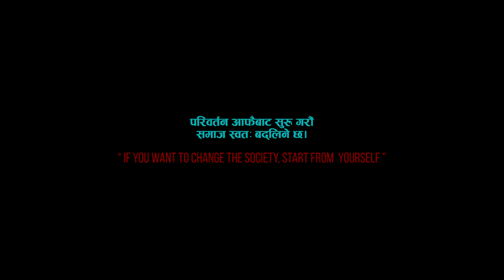NIRMAYA | Official Teaser-2022 | Ramesh Budhathoki, Laya Sangroula, JB DC, Ajit, Samriddhi, Pratisha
MADANI MOVIE & ENTERTAINMENT PRESENTS :-
ANANTA TIMALSINA'S  "NIRMAYA"

DIRECTOR : RAMESH KOIRALA
WRITER : AJIT LAMICHHANE
STORY : RAM KUMAR K.C.
PRODUCER : ROJA TIMALSINA, RAMESH DAHAL
EXECUTIVE PRODUCER : MAHESH TIMALSENA

CAST : RAMESH BUDHATHOKI, LAYA SANGRAULA, J.N.GHIMIRE, AJIT LAMICHHAANE,J.B. D.C. ANITA K.C. SAMRIDDHI PAUDEL, PRATISHA RIJAL, SHYAM K.C. BISHNU ROKA, RAM BABU REGMI, RAMESH ADHIKARI, GOPAL DHAKAL"CHHANDE" APSARA ADHIKARI, SAMJHANA ADHIKARI, DIPAK ADHIKARI, R.K. ACHARYA, LT.SARITA BISTA

CHIEF ASSISTANT DIRECTOR: BINAY RAJ PAUDEL
SCRIPT & DIALOGUE: AJIT LAMICHHANE
EDITOR : TARA THAPA “KIMBHEY” | UTTAR RANA MAGAR
COLOR GRADING : UTTAR RANA MAGAR
CHOREOGRAPHER: KABIRAJ GAHATRAJ
FIGHT DIRECTOR : ASHOK KHADKA
D.O.P. : RAVI KOIRALA
CINEMATOGRAPHER : JIVAN PARAJULI
MIXING-MASTER | 5.1: SUNAYAMAN SHRESTHA
BACKGROUND SCORE :MANASHI KIRAN
LYRICS :PURNIKA KOIRALA & UTTAM BICHAR
SINGER : THANESHWOR GAUTAM, REKHA SHAH & DHARMENDRA SEWAN
PUBLICITY DESIGNER : MANOJ KC ”SAMAYA”
MEDIA CO-ORDINATOR : RAGHUNATH SAPKOTA

POST PRODUCTION : MADANI MOVIE & ENTERTAINMENT
CHIEF ASSISTANT CAMERA | DRONE : UTTAM ARYAL
DRESS : RAJ TRAILORS
MAKE - UP & HAIR : RUPA MANADHAR
TRANSPORTATION  : RAJAN KARKI
SOUND RECORDIST : KISHOR KHANAL
LIGHT MAN : JAYADRA KUNWAR ,  YODIN YONJAN & TEAM
KITCHEN : SURESH LAMA & TEAM

RADIO PARTNER : RADIO AUDIO
ONLINE : KALAKARMI.COM
BANKING PARTNER : KRISHI BIKASH BANK
PAY PARTNER : PRABHU PAY
TRAVEL : SUVA TRAVEL & TOURS
FURNITURE PARTNER : MANGAL DECOR
FOOD PARTNER : MADANI FOODLAND

Overseas Distribution : Sridev BL ( Srit Films & Entertainment Pvt. Ltd.)

& Global Forum Against Cast based Discrimanation

in association with :
Padam Bishwokarma Sahitya Foundation